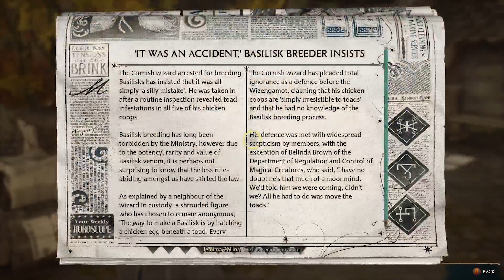Hogwarts Legacy Part 41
About The Game: Hogwarts Legacy is an open-world action RPG set in the world first introduced in the Harry Potter books. Embark on a journey through familiar and new locations as you explore and discover magical beasts, customize your character and craft potions, master spell casting, upgrade talents and become the wizard you want to be.